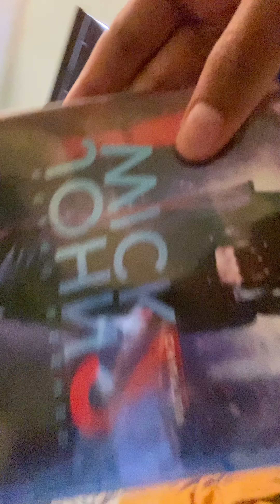[April Fools] Morbius (2022) Movie Review Spoilers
I never seen it